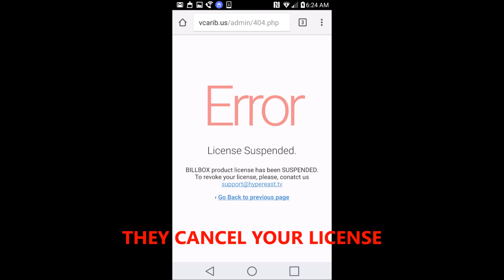Billbox Billbox.tv Hypereast.tv is a Scam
Billbox steals your money and cancels your license.